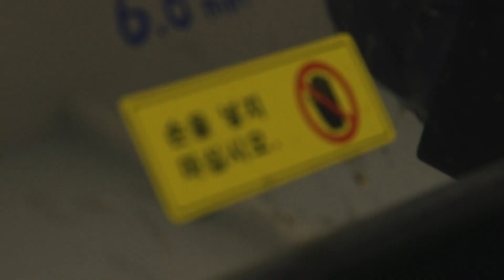From Hunter to Farmer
GreenWave has a 3D ocean farm in Connecticut.
Special thanks for The University of Connecticut and Professor Charles Yarish.